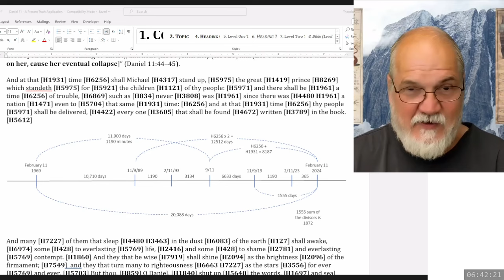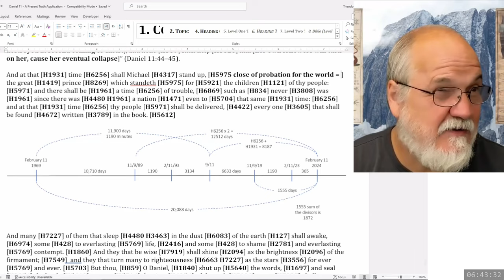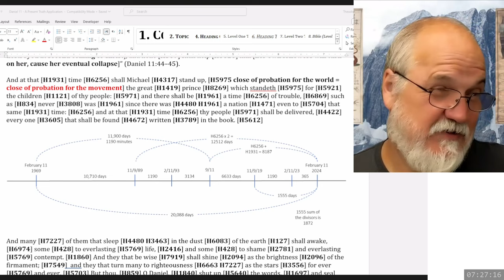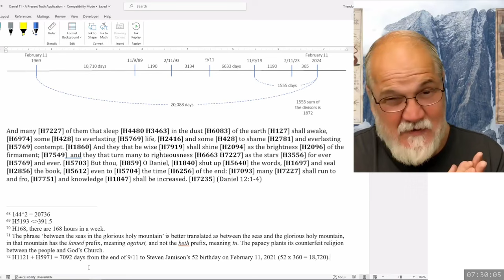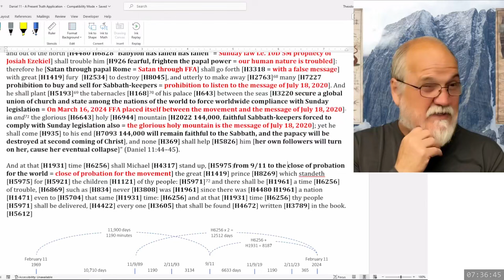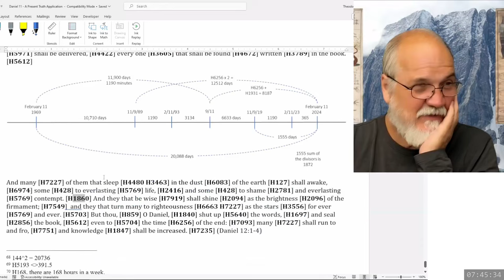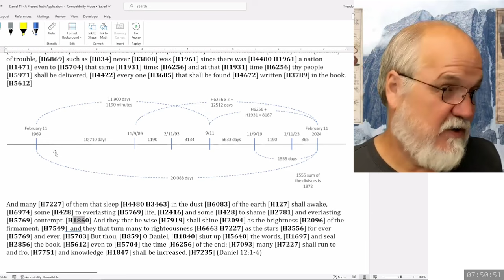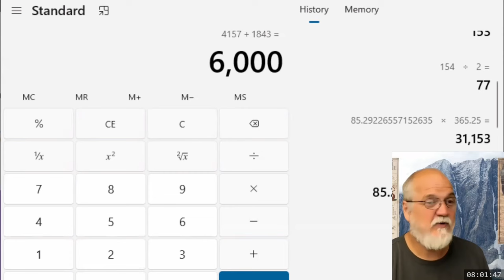2024 05 02 195. Daniel's Last Vision - Theodore Turner